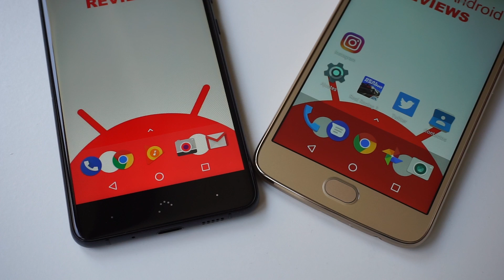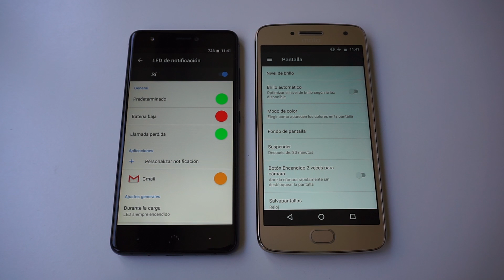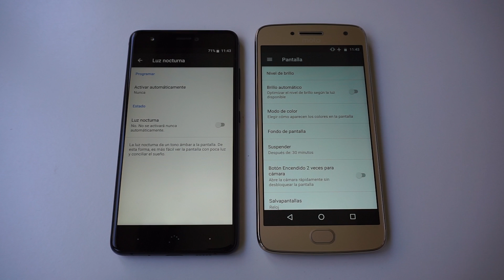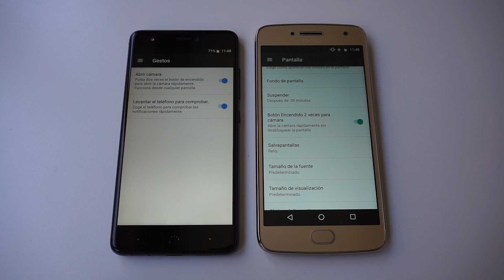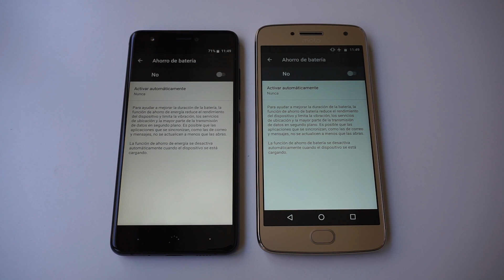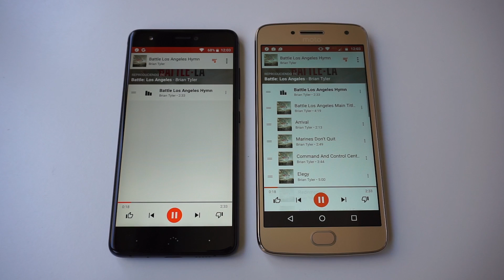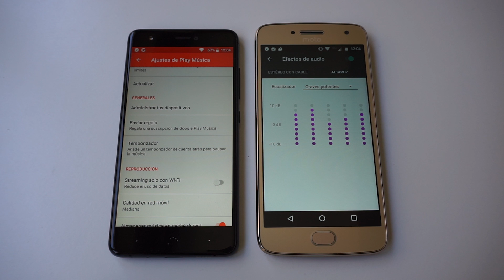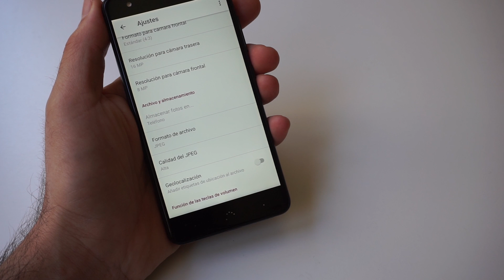Moto G5 Plus vs bq Aquaris X | review comparativa en español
Moto G5 Plus vs bq Aquaris X, review comparativa en español. ¿Cuál de estos dos Smartphones Android de gama media se va a imponer?

Con Amazon España puedes comprar el Moto G5 Plus, . Y el bq Aquaris X,

El Aquaris X y el Moto G5 Plus comparten algunas características: pantalla FULL HD de 5,2", procesador Snapdragon 620 Series (626 y 625 respectivamente), GPU Adreno 506, 3GB de RAM y 32GB de almacenamiento interno.

Pero hay diferencias notables en el diseño, con acabado metálico en el Moto G5 Plus; y en las prestaciones de las cámaras, con sensor de 12MP y dual autofocus en el Moto G5 Plus y sensor IMX298 de 16MP en el Aquaris X.